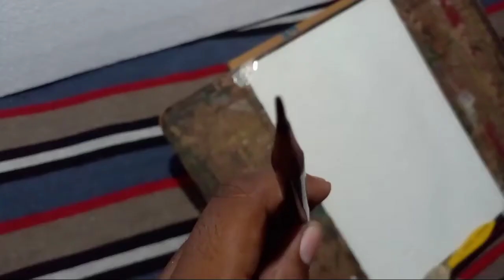Watercolour old man proteat drawing!! Watercolor tutorial!!watercolor painting by ART BURNER !!!!!!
" ART BURNER "

Today I will be make a proteat of old man proteat drawing.

I use that:-
Paper-
Pencil-
Watercolor-
Brush-
Plate-